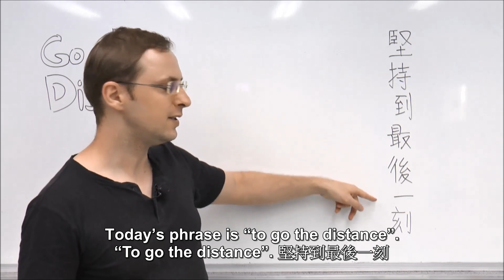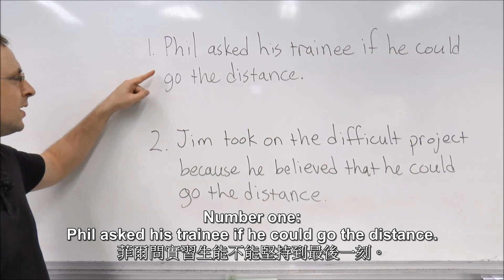20191112-go the distance